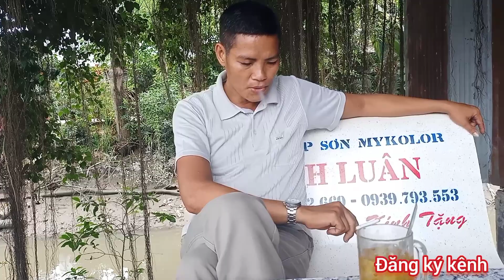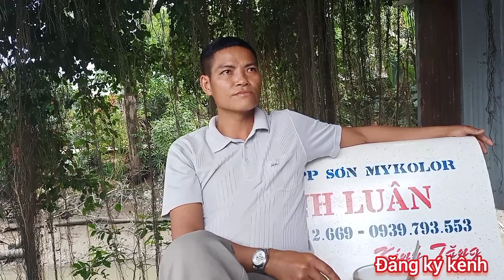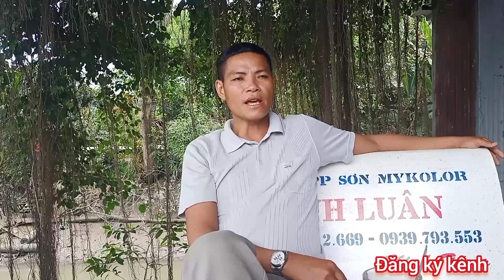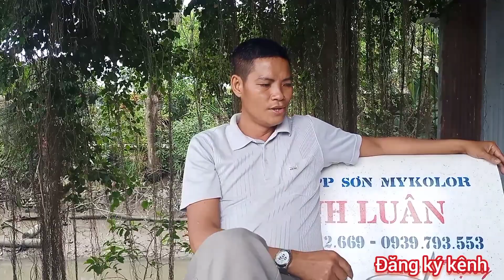thánh hát cực Đỉnh